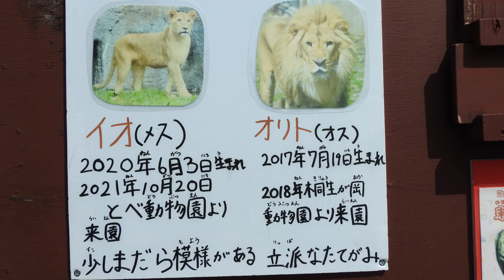貴公子ライオンのオリト君がイオちゃんをガン見♡旭山動物園にて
カッコ良すぎるライオンのオリト君。イオちゃんの寝顔を熱心に見ておりました。イオちゃんも横向きになってのんびりとくつろいでおりオリト君に対する警戒心はだいぶ薄らいでいるようです。その後、オリト君は眠たくなって寝てしまい、イオちゃんがオリト君の寝顔を見つめている様子が見られました。2頭の距離間は近いです。
2022年5月25日、旭山動物園にて。
イオちゃんは2020年6月3日にとべ動物園で生まれ、2021年10月20日に旭山動物園に引っ越しをしました。父親はネオで母親はリリ花になります。現在は北海道の旭川市にある旭山動物園で超イケメンライオンのオリト君とペアを組んで一緒に戸外に出ております。オリト君は2017年7月19日に群馬県の桐生が岡動物園で生まれ2018年8月7日に旭山動物園にやってきました。父親はチャコで母親はライラになります。